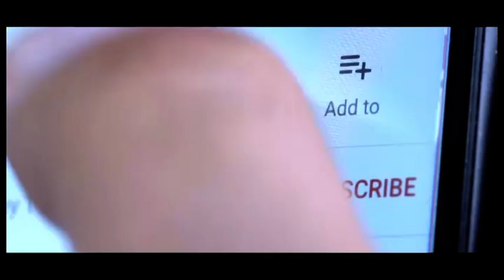لهذه الاسباب هرب من امه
ربيع طفل يعيش في نركز مختص بعد أن هرب من والدته التي كانت تعنفه بإستمرار. للمزيد من التفاصيل شاهدوا هذا الفيديو